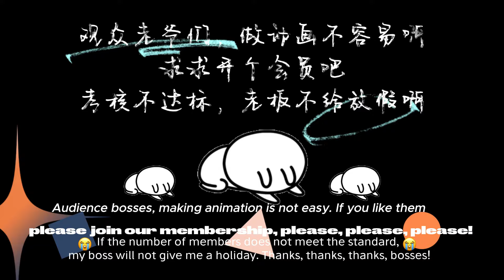【Eng Sub】《开局氪金亿万后我摆烂了 Mystic Game: Billion Virtue Power-Up 》EP20：终极恶灵现身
成为此频道的会员即可获享以下福利：
00:00 加入Qixiang-YouTube会员 抢先看更多精彩动漫：

【剧情简介】
原罪游戏降临现实世界，改变了所有人的正常生活。父母离奇失踪的楚夕冥冥中成为了天选之人，在游戏中获得了最高的消费权限。原罪游戏里危机四伏，离奇的事件，诡异的未知生物，以及随机的副本任务. 幸好楚夕是原罪游戏中最富有的玩家，当别人还在千辛万苦求生的时候，楚夕已经靠着万亿功德值把游戏氪爆了!随着不断探知原罪游戏的的内容，楚夕也距离父母失踪的真相越来越近...